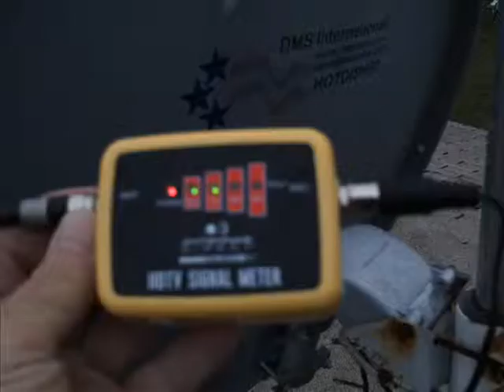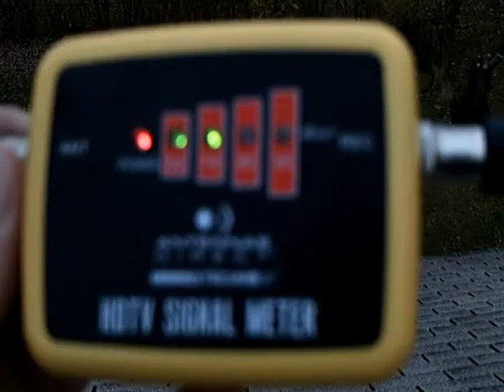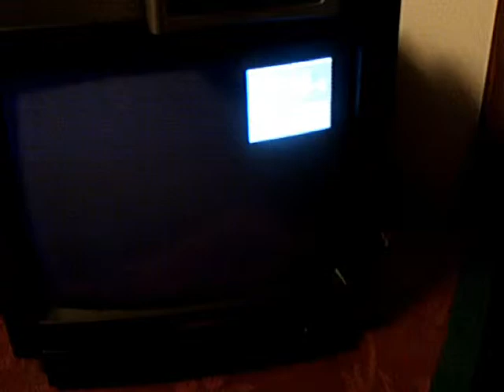DB4 from AntennasDirect. (Copy)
Got a chance to test and play with a DB4 from AntennsDirect.

What a nice antenna this is, It takes 30 seconds to build out the box and the same again to install as it simply clamps on any mast or pole with the supplied wing nuts.

I used my AntennasDirect Off Air Digital signal meter to peak the signal, but I already know exactly where to point it right between both of our towers here in St Cloud and Shoreview.

The resulting signals were the best I have seen with any antenna, pulling in both UHF and VHF (I was worried about VHF) with no problems. The Shoreview signals were very high and the St Cloud ones were lower but very stable. I am way down in the South East metro so those channels have always been a challenge.

I also picked up channels I had never seen before.

Off Air digital TV is a real no brainer, 1st generation with compression makes it simply the best quality TV you can watch.  Viewed in conjunction with Free to Air satellite and (free)  IPTV from a computer, its all the TV anyone needs! In fact more channels than anyone can watch.

If you have the choice to watch a program from Satellite, IPTV, Cable TV or Off Air. off Air wins every time!

The DB4  is simply the best Mid Range HDTV antenna on the market. With an approximate 13.7 dBi gain, it is one of the strongest multi-directional antennas available and performs consistently across the entire UHF spectrum. It even works well in areas where HD transmitters are in multiple directions.

The bow tie design of the DB4 uses triangular elements instead of rods to greatly increase the bandwidth allowing it to cover the entire UHF band. Additionally, the mesh reflector of the bowtie is more efficient than a rod reflector, is lower in weight, and provides less wind resistance for greater performance and durability.

If you are looking for an antenna that is practically guaranteed to perform, the DB4 is one of your safest choices. It will pull in all UHF frequencies and most higher level VHF frequencies with a range of about 55 miles.

DB4 Antenna

•Strong performance across UHF spectrum (Channels 14-69)
•Versatile high gain multi - bay antenna
•Efficient design allows tremendous gain in a compact size 13.7 dBi gain
•Versatile HD antenna, succeeds in difficultareas where other antennas fail
•All weather Balun included
•Designed to resist extreme wind loading
•Works great in attics. Fits easily & high gain can help overcome loss from roofing materials
•Dimensions 29" H x 19" W x 4" Deep
•Product Weight: 4.5 pounds
•Shown with the optional J Mount. Sold Seperately

This is a copy of a video, as I could not change the audio on the original video.